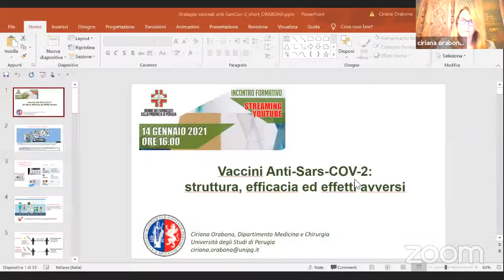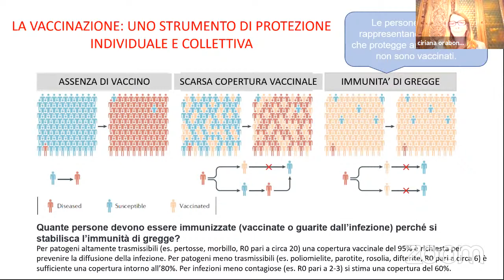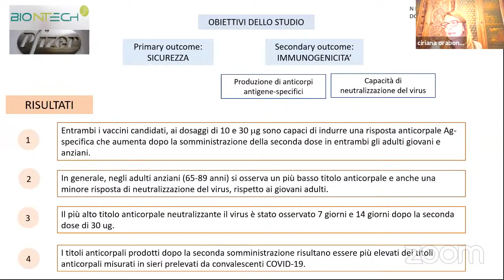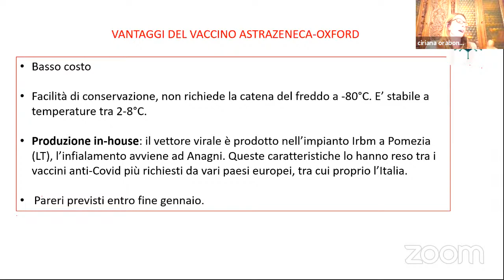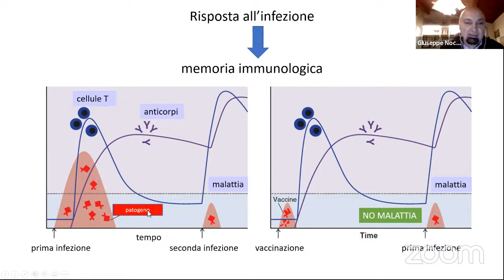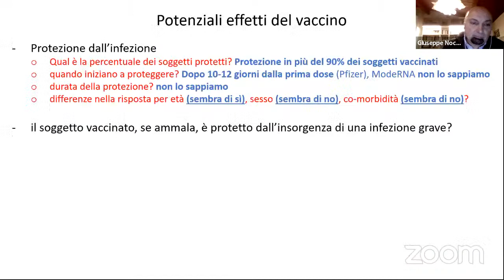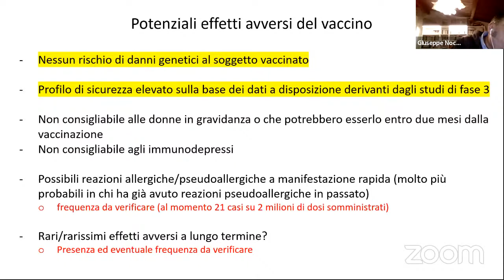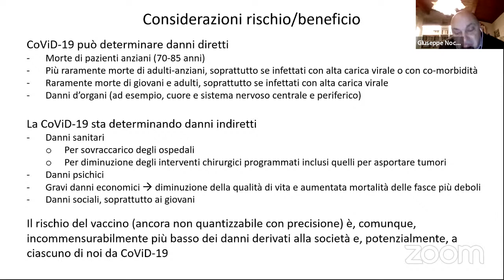VACCINI ANTI SARS-COV2, STRUTTURA EFFICACIA ED EVENTI AVVERSI